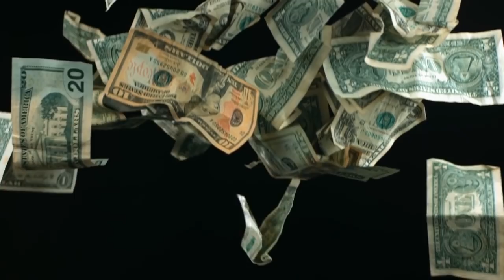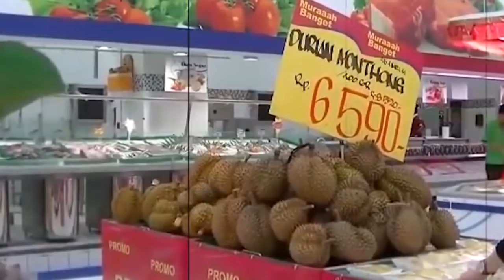Pengaruh Musik Bagi Manusia - Kamu Salah Satunya?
Info Unik Seputar Musik, Besar Juga Pengaruh Musik Bagi Manusia

Kalau berbicara mengenai musik, pastinya Kalian senang dong mendengarkan musik, tapi ternyata musik nggak hanya menghadirkan kesenangan pada diri kita loh, ternyata musik juga bisa membuat badan kita sakit. Masih banyak lagi pengaruh musik bagi manusia Simak terus SERBA SERU ya...

Berikan Kritik dan Saran Kalian Pada kolom Komentar, Kalian turut membantu Channel ini untuk berkembang dan membagikan info bermanfaat dan menarik lainnya.